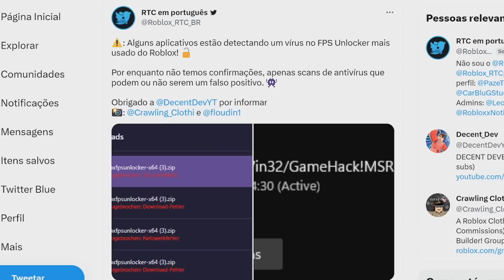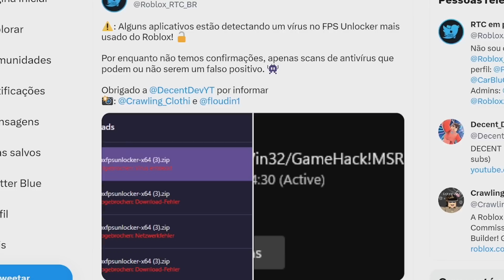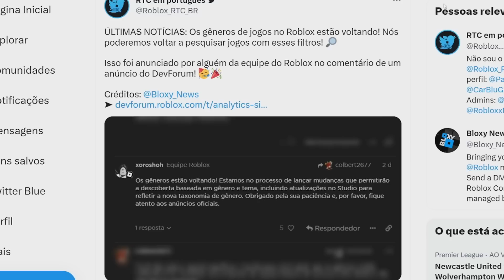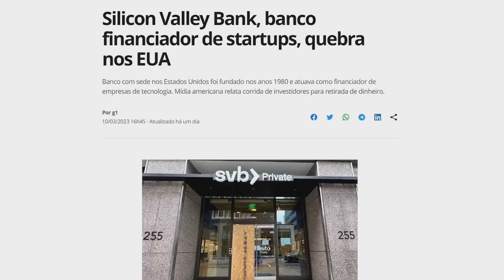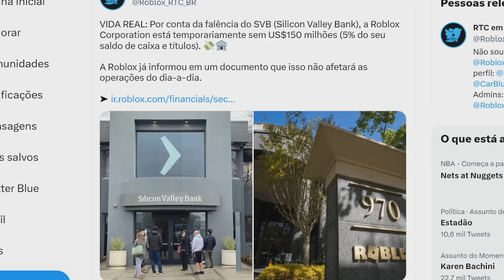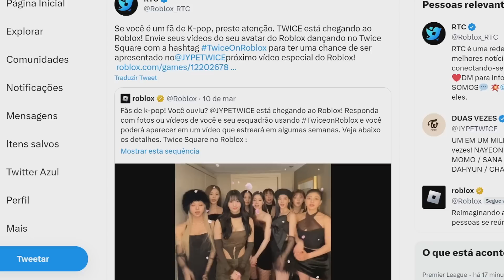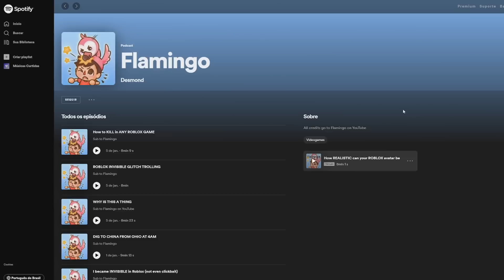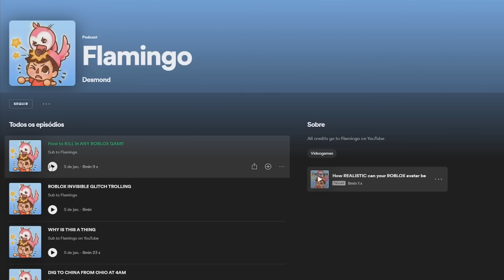(CUIDADO) VÍRUS EM APLICATIVO PARA ROBLOX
Cuidado com vírus em aplicativo para roblox...